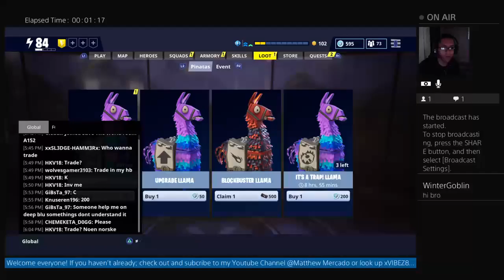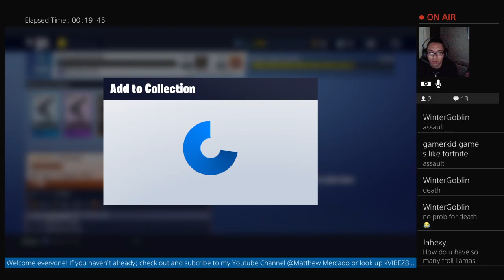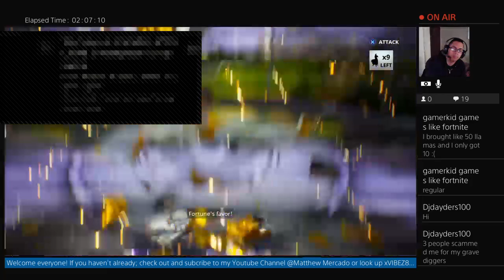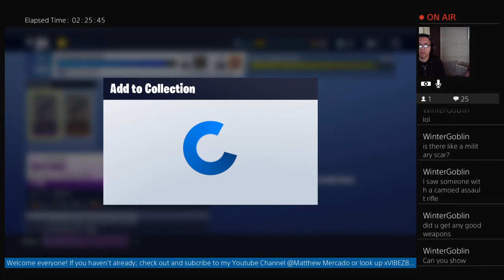"Vibez Llama Opening"